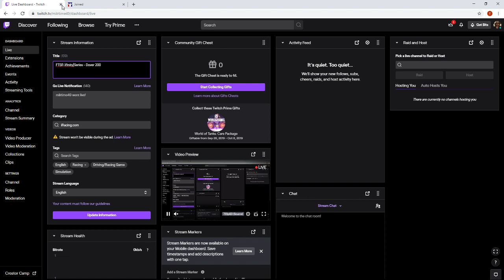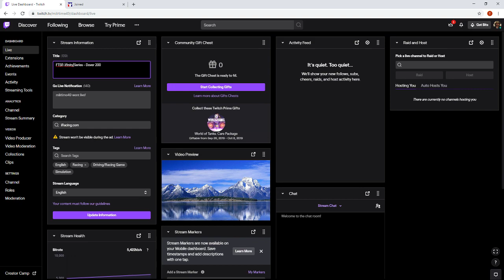FTSR Xfinity Series - Dover 200